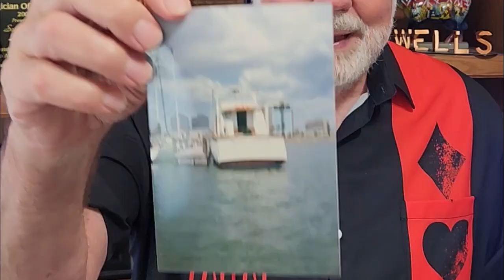002: The Magic Whisper - Convention Schedule, Obituary, and More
This week we read listener mail, report on the passing of Rev. William Rauscher, talk about upcoming magic conventions, and request from YOU to give us reports from what's going on in your magical world and ideas for upcoming brief topics.